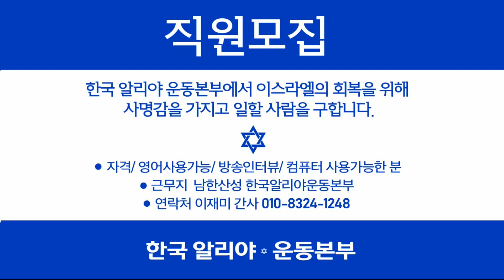[한국알리야운동본부] 한국알리야운동본부에서 이스라엘의 회복을 위해 사명감을 가지고 일할 직원을 모집합니다.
한국알리야운동본부에서 이스라엘의 회복을 위해 사명감을 가지고 일할 사람을 구합니다.
자격: 영어사용가능/ 방송인터뷰/ 컴퓨터 사용 가능한 분
근무지: 남한산성 한국알리야운동본부
연락처: 이재미 간사 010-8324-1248